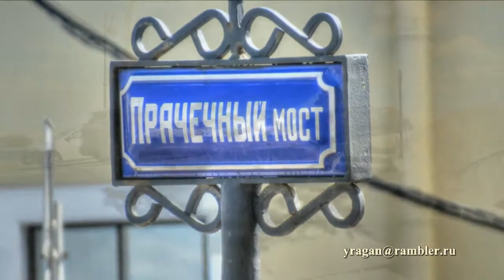Прачечный мост Санкт-Петербург